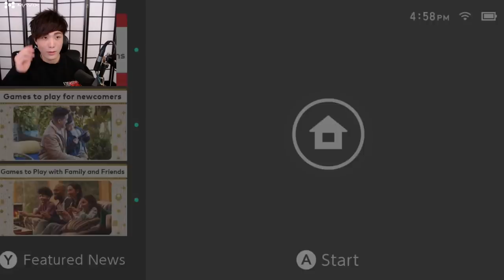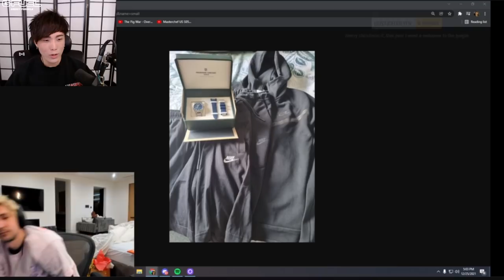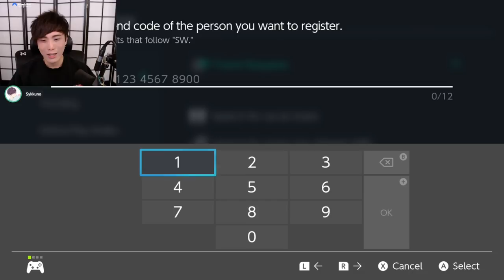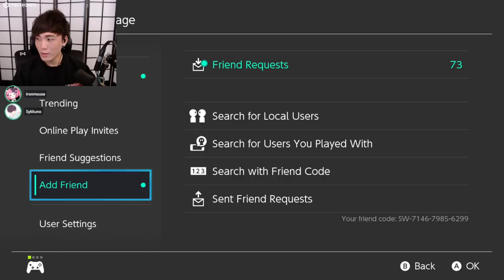"MoBa Gaming" Sykkuno" (Part.1) MERRY CHRISMAS Mariokart8deluxe ^_^ 12|25|21